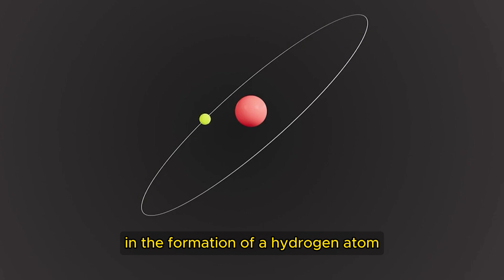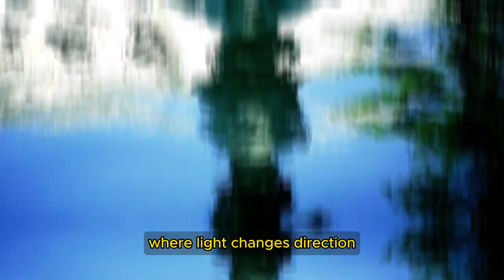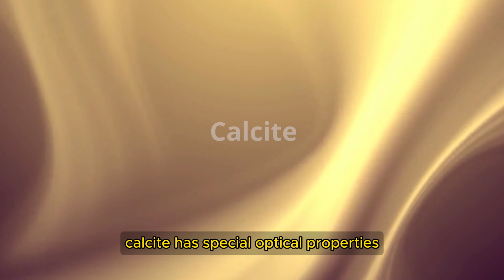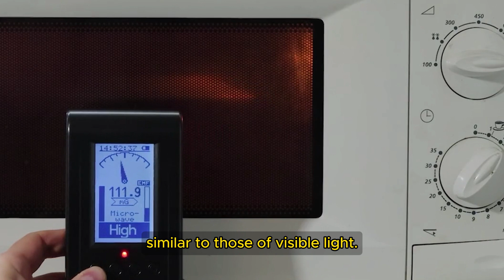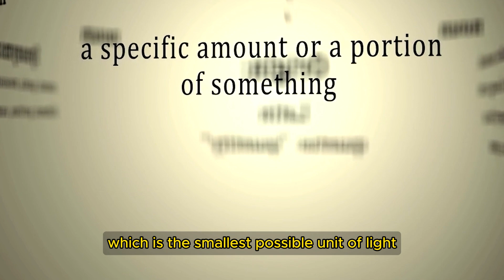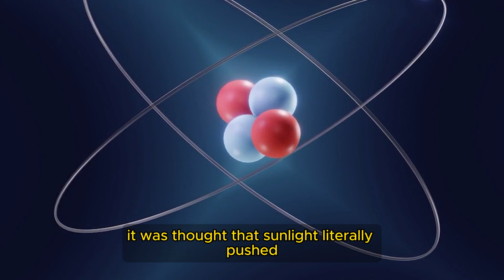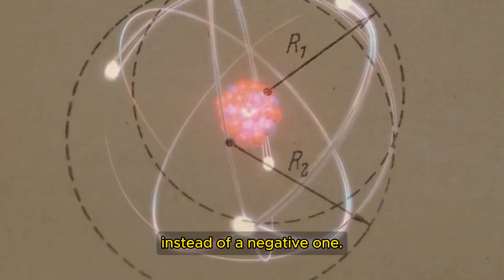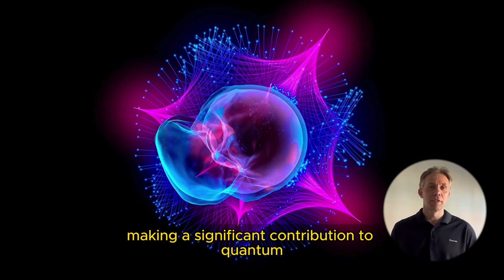I Discovered Photons and It Changed My Worldview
Discover how, from the universe teeming with energy to the mysteries of light and matter, a c
osmic journey of billions of years unfolds. See how the first photons emerged from a cauldron of plasma and traveled through dark ages, around stars and black holes, until they illuminated our lives. Immerse yourself in the discoveries of Newton, Young, Maxwell and Einstein, who revolutionized our understanding of light, challenging the idea that it is merely waves or particles. Embark on this odyssey of light that reveals the true structure of the universe and questions what really ripples when light travels through the void of space.